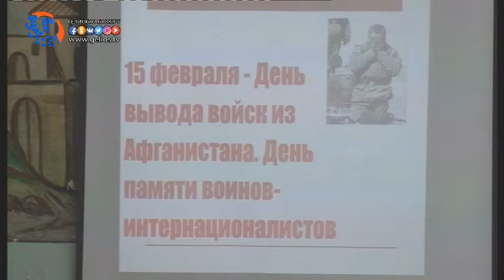Учащиеся 7 школы Хасавюрта поздравили воинов афганцев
15 февраля на территории страны ознаменован днем вывода советских войск из Афганистана. В честь памятной даты во многих городах проходят торжественные мероприятия, митинги, встречи участников боевых действий со студентами и школьниками. Так в фойе 7 школы учащимися была организована программа выступлений, приуроченная 28 годовщине выводы советских войск.